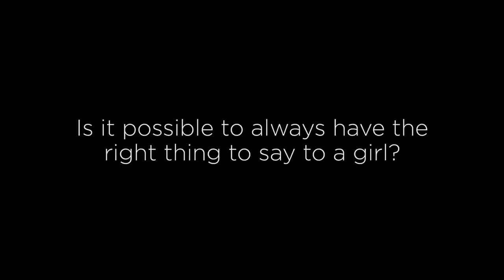The Secret to Bulletproof Confidence With Women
People focus a lot on what to say, or what to do... and OF COURSE that's important. But it's also difficult. It requires you to have the right answer over and over again in different situations. What if there was ONE right answer that would then tell you all the other right answers? Well, that's the beauty of having the right FRAME. The frame of an interaction dictates the content of that interaction.